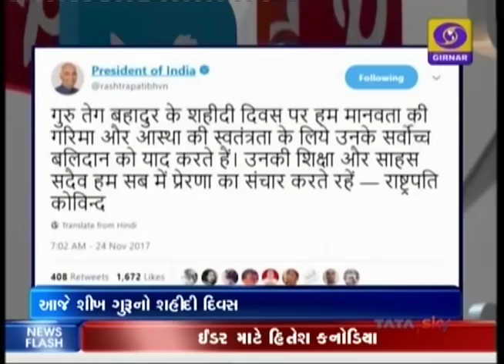Mid Day News @ 01:00 PM, Date 24-11-2017